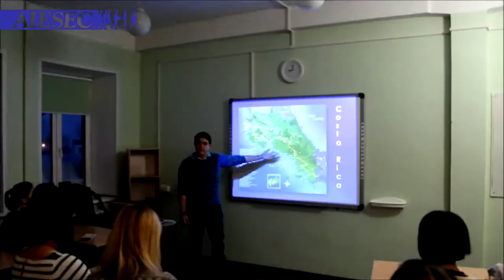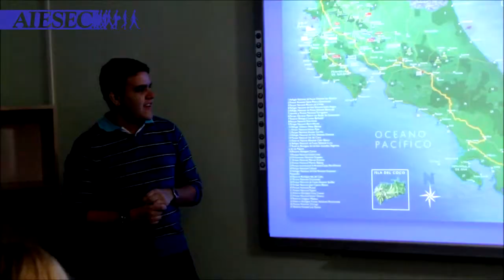Esteban Marin Corrales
ЭстебанМарин Корралес и его стажировка AIESEC в городе Томске